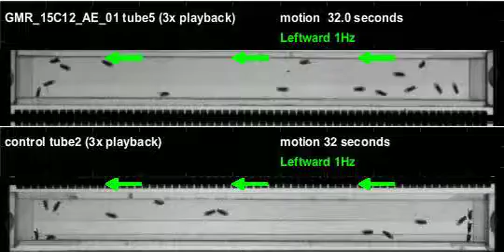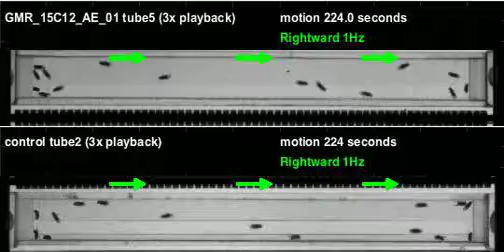GMR_15C12_AE_01_shi_Athena_20110428T140531 motion (seq3)